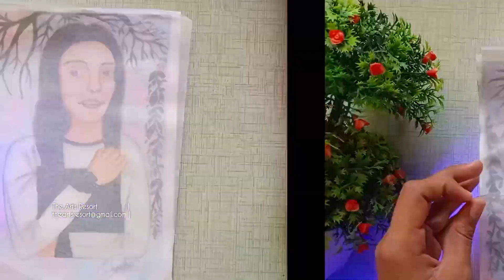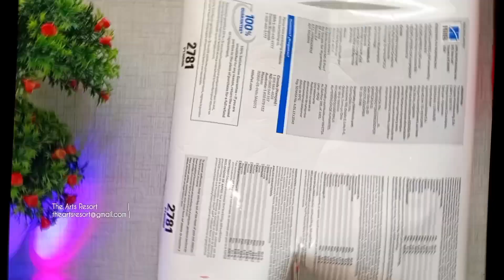How I Pack📦 my first Commission Artwork✨ for Shipping✈️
For Commission Artworks✨ that any kind of Love ones🥰